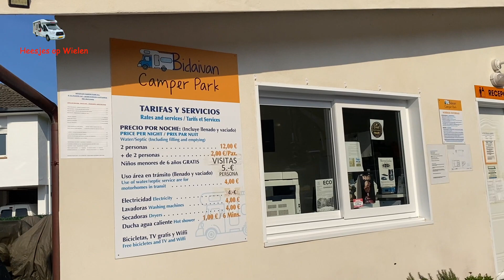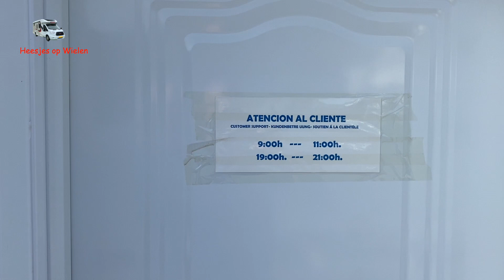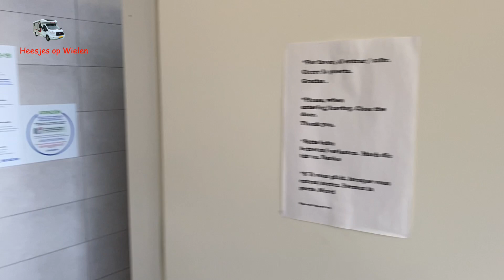🇫🇷 🚐 We gaan richting Frankrijk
We verlaten de camperplaats in Salamanca en rijden naar een nieuwe camperplaats. We bestellen een heerlijk pizza bij de beheerder en die is verrukkelijk. De volgende dag lopen we naar een onverwacht leuk pleintje voor een versnapering en genieten we van de laatste zonnestralen.

Veel kijk plezier gewenst.

We zijn ook te volgen via instagram onder onze naam Heesjes op Wielen

Apparatuur Video: Iphone 11
Bewerking: Imovie